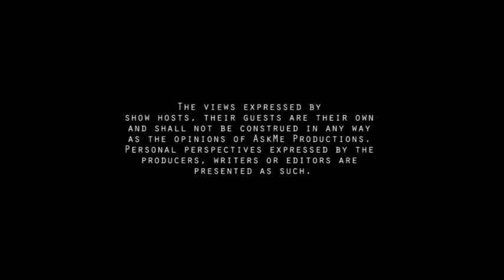Mixtape | Dialogue S01E01 Podcast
Mixtape presents Dialogues
a podcast

Tracks:
Philip Philips - Gone Gone Gone
Go Radio - Over Me
Uncle Kracker - Smile